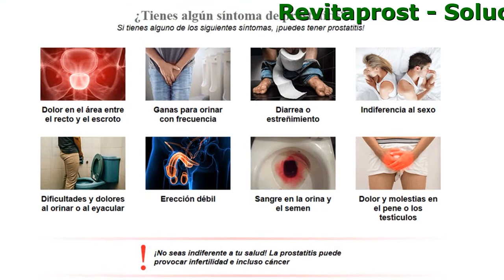Revitaprost Palmira Lab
Revitaprost - Solución natural a los problemas de la próstata
¡Deshazte de la prostatitis rápidamente y restaura la función sexual sin dolorosos y humillantes procedimientos médicos!

- Previene el desarrollo del cáncer próstata
- Restaura una erección saludable
- Alivia el dolor y el ardor de la uretra
- Elimina la inflamación de la próstata

¿Tienes algún síntoma de prostatitis?
Si tienes alguno de los siguientes síntomas, ¡puedes tener prostatitis!

- Indiferencia
- Sangre en la orina
- Erección débil
- Diarrea o estreñimiento
- Ganas para orinar con frecuencia
- Dificultades y dolores al orinar o al eyacular
- Dolor y molestias en el o los testículos
- Dolor en el área entre el recto y el escroto

La eficacia de Revitaprost, se debe a su ingrediente principal: el extracto de Ortiga mayor, que contiene las siguientes sustancias:

- Ácido ascórbico
Este ingrediente se utiliza para tratar el dolor causado por enfermedades renales, problemas urinarios, inflamación e incluso cáncer de próstata.
- Vitamina E
Esta vitamina se disuelve en la grasa. El principal curso de acción de la vitamina tiene por objeto mejorar las tasas de fertilidad en los hombres.
- Hierro (Fe)
Otro mineral que apoya la salud de los hombres al aumentar la libido.
- Zinc
Este importante micro elemento trata la infertilidad masculina, normaliza la producción de testosterona y promueve la espermatogénesis.
- Caroteno
Trata la irritación de la vejiga, las infecciones de riñón y los problemas de hiperplasia benigna en la próstata.
- Manganeso
Este ingrediente es más conocido por su capacidad para tratar algunas infecciones de la próstata, así como para prevenir su propagación.

¡Historias de éxito de hombres que ganaron la batalla con la prostatitis!
Ejemplos de los comentarios que recibimos cada mes

Luis Medellín
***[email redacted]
No podía imaginar como sería ir al baño sin sentir dolor. Orinar era una verdadera tortura para mí porque cada vez que iba al baño, sentía como si navajas afiladas salieran de mi pena. Sólo Revitaprost me ayudó a resolver este problema. Fue un verdadero milagro. Sólo me tomó 4 semanas, así que ahora puedo orinar sin dolor.

Alberto, Bogotá
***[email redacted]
Le tengo miedo a las cirugías. Tuve un problema de urología y conozco esta experiencia. No se puede oír nada, pero se puede ver todo. Ves en el reflejo cómo el doctor trata tu cuerpo con un bisturí. Estuve en el ejército, así que no soy un débil de corazón, pero fue una pesadilla. No quería repetir esa experiencia, por eso elegí Revitaprost. Tres semanas después, vi los resultados. Dejé de sentir dolor en la ingle y de sacar orina con sangre.

Nicolas, Barranquilla
Nico @libero.com
Cáncer. Eso es lo que realmente me asustó cuando el doctor me diagnosticó prostatitis avanzada. Y muchas veces tenía problemas al ir al baño por la noche. Durante un tiempo, incluso pensé en usar pañales. Mi médico me ayudó mucho al hablarme de Revitaprost. El tratamiento duró unas pocas semanas, y la próstata volvió a la normalidad. Ahora no tengo más preocupaciones sobre el cáncer, y no hay más pensamientos sobre pañales para adultos.